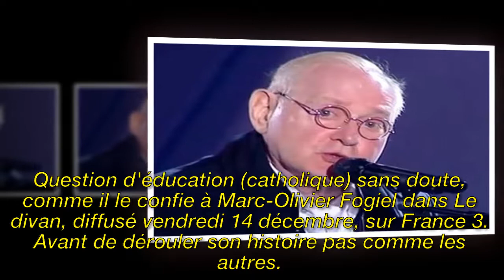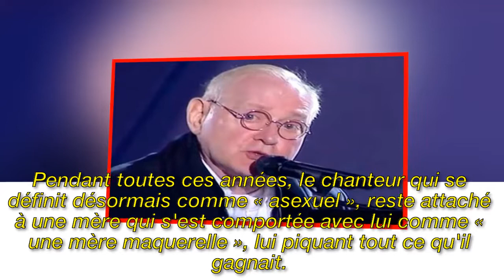William Sheller se confie sur son enfance : J'ai été kidnappé par ma mère